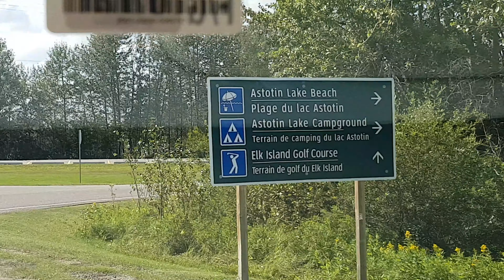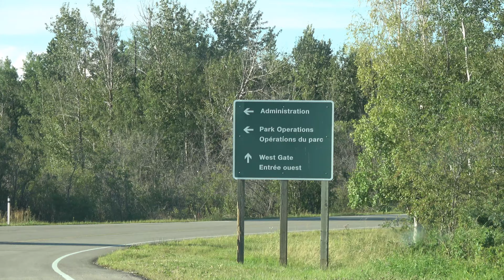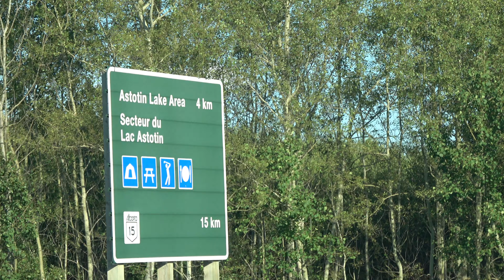2020-08-12 Elk Island National Park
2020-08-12 Elk Island National Park